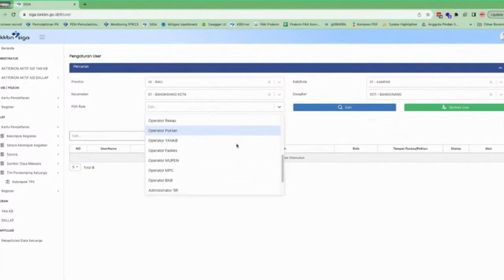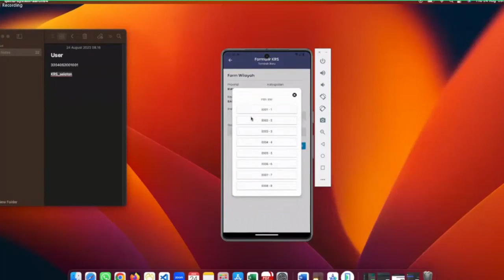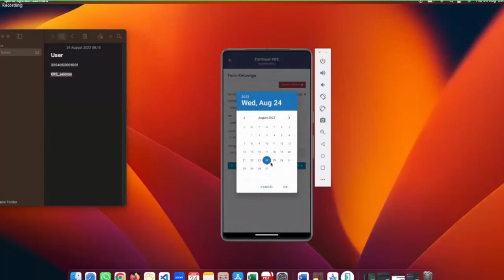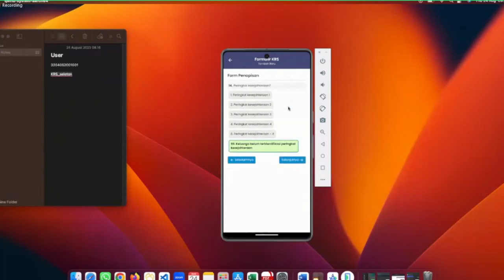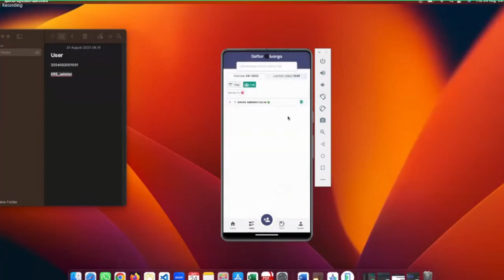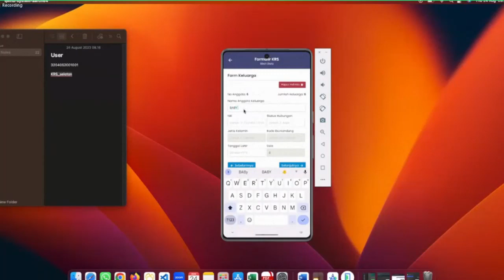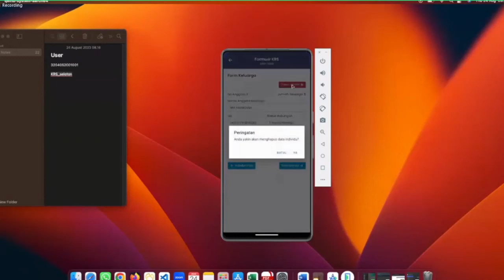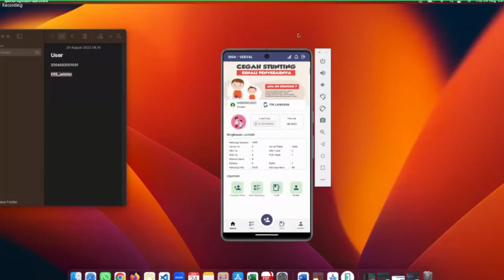TUTORIAL APLIKASI VERVAL KRS 2023 | VERIFIKASI DAN VALIDASI KELUARGA BERISIKO STUNTING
Verifikasi dan Validasi Keluarga Berisiko Stunting tahun 2023 sangat penting dalam penajaman program pembangunan dengan data by name by address-nya sehingga kemudian menjadi basis data  dalam intervensi kebijakan serta program tidak hanya untuk BKKBN, namun juga oleh kementerian dan lembaga lainnya.
Video tutorial atau petunjuk penggunaan aplikasi Verifikasi dan Validasi Keluarga Berisiko Stunting yang disingkat Verval KRS ini diharapkan dapat membantu dalam pengoperasian aplikasi dilapangan.